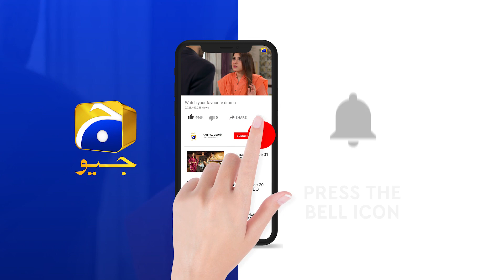Fasiq | Episode 71 | Best Scene 03 | HAR PAL GEO